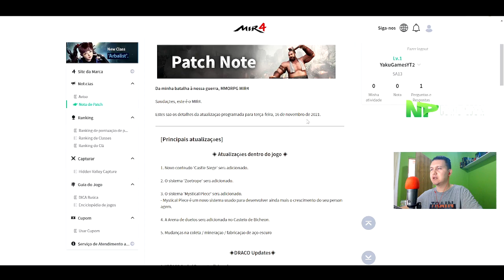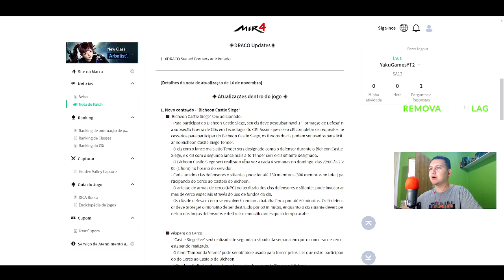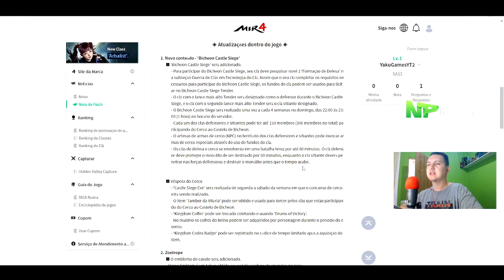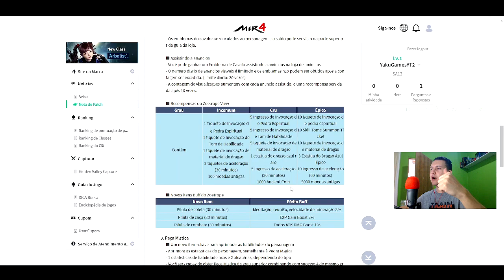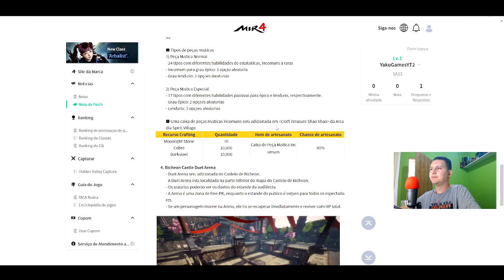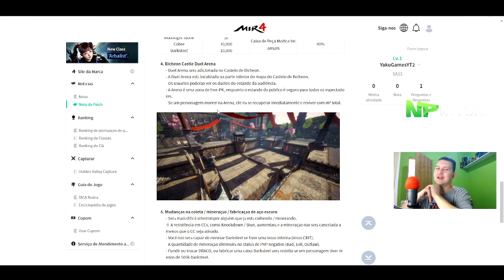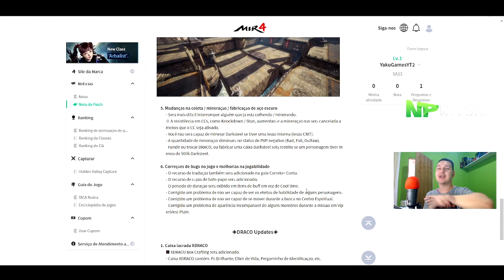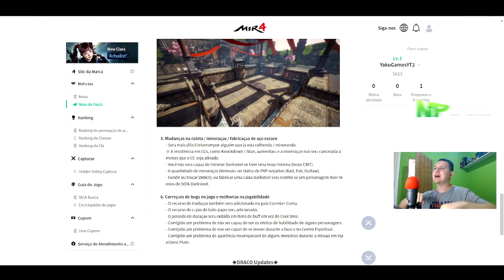PATCH NOTE DE UMA DAS MELHORES ATUALIZAÇÕES DO MIR4!